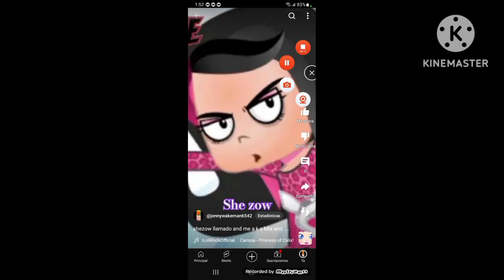she zow sonic llamado and me a k a Mia and me lolirock transformation season 4 evil fanmade